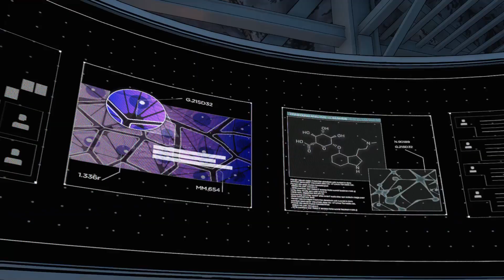All Riddler Scenes - BATMAN Season 2 The Enemy Within Episode 4: What Ails You (Telltale Series)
All Riddler Scenes - Batman Telltale Series Season 2 The Enemy Within Episode 4 - What Ails You (No Commentary Gameplay) (Batman The Telltale Series Season 2 2017)